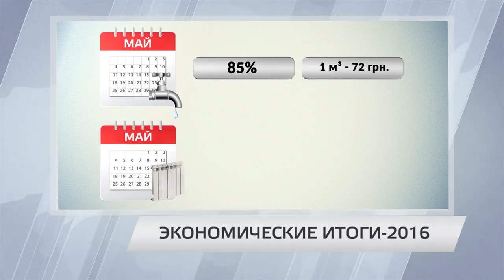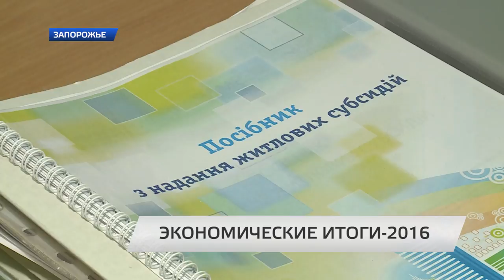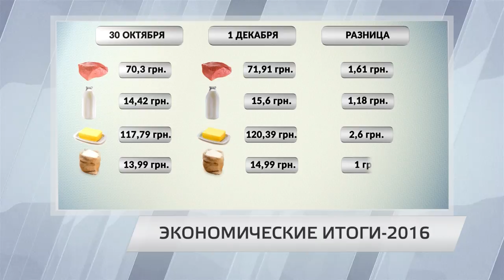31.12.16 итоги года. Экономические итоги - 2016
Самая болезненная тенденция 2015 года — повышение тарифов на коммунальные услуги — сохранилась и в нынешнем году.